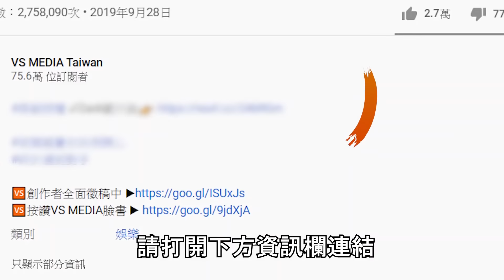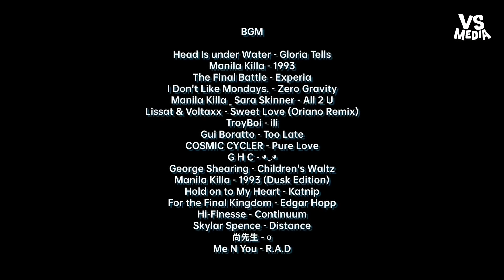攝影師盲抽鏡頭大賽！塑膠玩具相機拍出逆天美照？《VS MEDIA》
隨機抽鏡頭超難拍！(麵包超人)